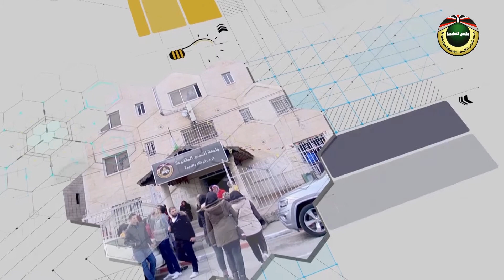بشتغل وبدرس | احمد الكرمي